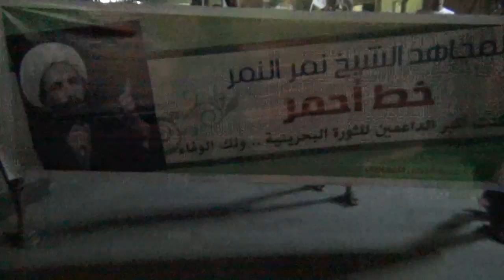قرية القرية مسيرة جمعة مناصرة الشيخ النمر 5 أبريل 2013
البحرين - قرية القُريّة: خرج أهالي قرية القُريّة بالمحافظة الشمالية مسيرة حاشدة يوم الجمعة ليلة السبت تحت شعار "جمعة مناصرة الشيخ النمر" دفاعاً عن آية الله المُجاهد الشيخ نمر باقر آل نمر وتضامناً مع قطيف المجد والكرامة 5 أبريل 2013